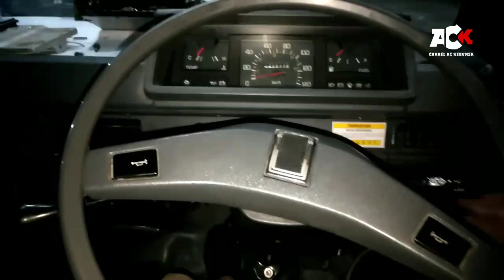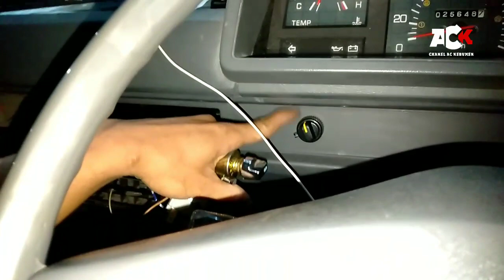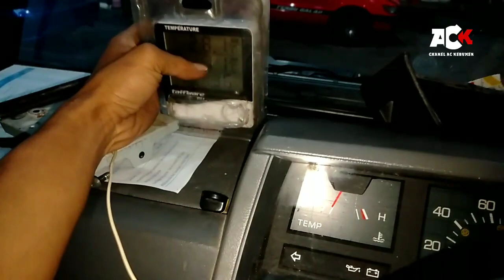Gambaran cara merangkai kelistrikan modul thermistor elektrik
mobil,penyebab Ac tiba tiba tidak dingin,penyebab Ac mobil tidak bisa otomatis,bengkel ac mobil,penyebab ac mobil tiba tiba tidak dingin,penyebab Ac mobil bunyi kasar,penyebab ac tiba tiba panas,kelemahan toyota camry,penyebab kompresor Ac mobil dan kipas mati,penyebab kipas mati,cara nyalain ac mobil biar bbm tetap irit,penyebab kompresor bunyi kasar,kebumen